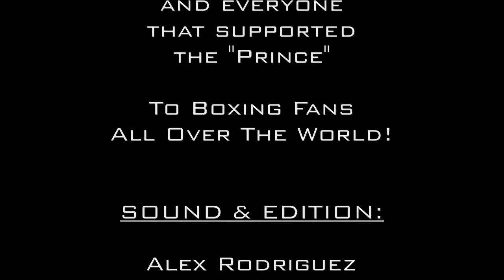Prince Naseem Hamed | Knockouts Highlights Video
Must see video, a true entertainer withing the boxing world.  Prince Naseem Hamed.

Bringing you the absolute best and most relevant boxing highlights, tributes, greatest hits, footage and more.